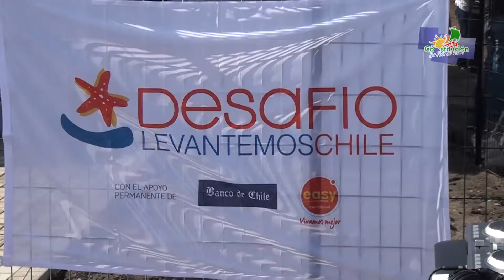ENTREGA PRIMERA CASA DESAFÍO LEVANTEMOS CHILE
Una jornada de gran emoción se vivió en Santa Olga de Constitución, al entregarse la primera casa definitiva por la Fundación Desafío Levantemos Chile, una obra liderada por dicha institución, que obedece al aporte de todos los chilenos.